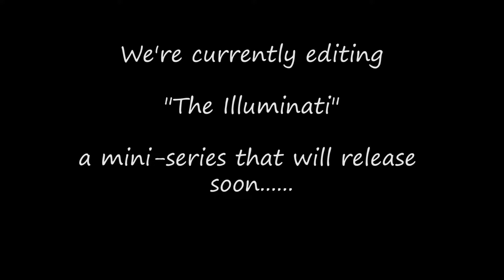The Illuminati - Jerky Teaser #2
Actor - Matt Martinez
Camera - Danny Abel
Intro Sounds - Ben Samuels

Look for the premiere of "The Illuminati" this summer!